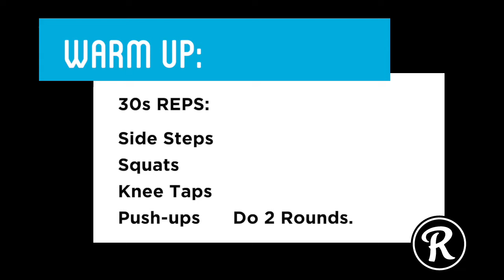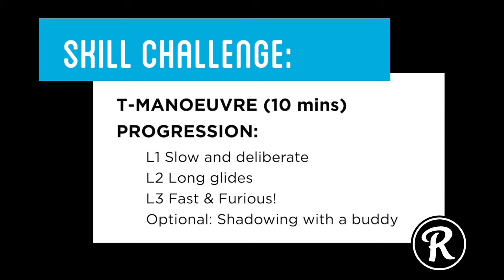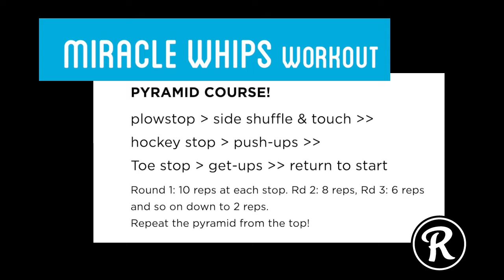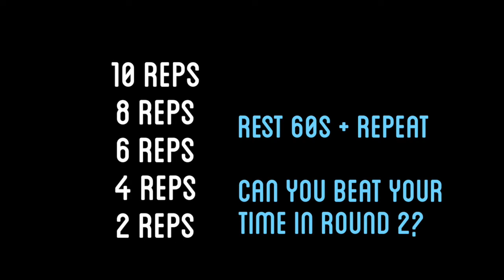Workout on Rollerskates | Miracle Whip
Rolla Workout is our roller derby inspired workout on wheels. Get strong and powerful on your rollerskates without having to step on the derby track. These workouts are non-contact and can be done without any equipment (other than your rollerskates of course!) We recommend wearing full safety gear during these workouts as they are pretty intense!
So go find an empty tennis court, sport box or parking garage - grab your rollerskates and let's get fit and have some f*cking fun!
Workout Outline: A circuit warm-up of 4 exercises, followed by 10 minutes skill practice of lateral movement.

Next up is our PYRAMID interval workout! Skate between stations, stopping a different way each time, and doing a descending pyramid of repetitions at each spot.

This workout is inspired by Miracle Whips, star jammer for Team Canada Roller Derby and the Montreal New Skids on the Block!